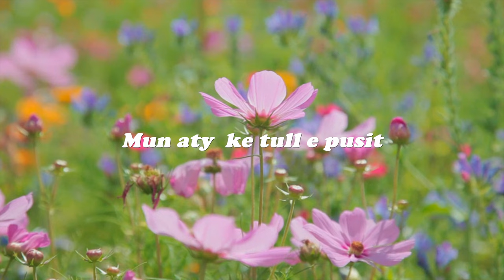Mun aty ke tull e pusit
Konge e vjeter autoktone  Tironase e knume me tekstin Origjinal
orkestracioni muzikor nga ustai ilir balla - klarinet ustai dash gega